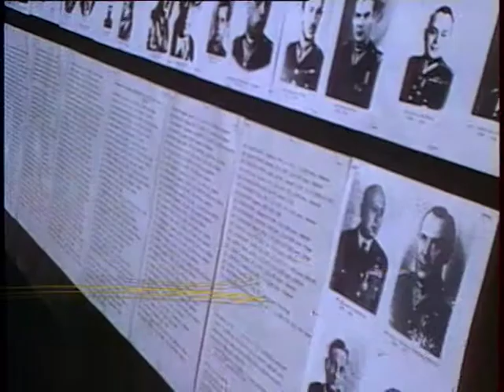On wierzył w Polskę